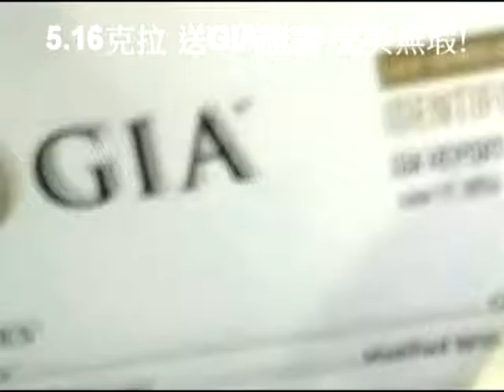台北周先生有色寶石 天然金綠玉 金綠寶石 5.16克拉 送GIA國際證書！